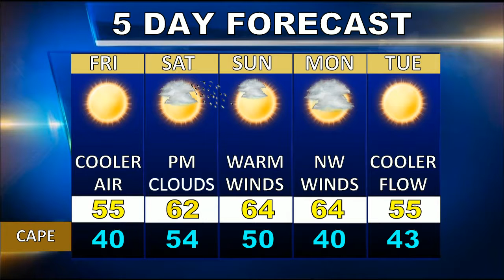Cape Co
Description